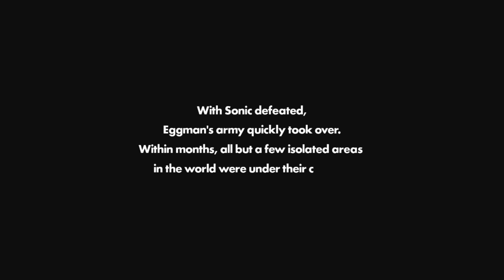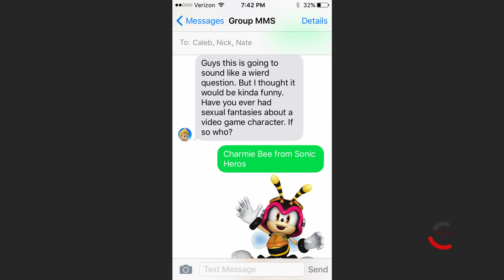Sonic Forces - Part 1: Our Original OC - (Lets Talk Gaming)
We create the ultimate character in the sonic cannon

John Smith: (In Progress(?))

Video edited by: Andrew Prep

The games we play are not ours, and are owned by their respective creators/companies.